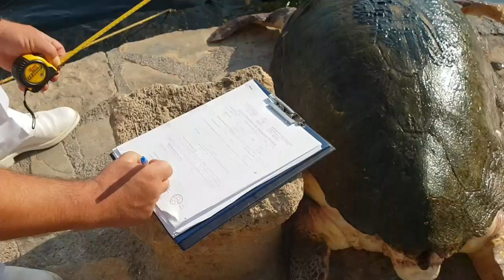Νεκρή χελώνα καρέτα καρέτα στη Λίμνη του Αγ. Νικολάου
Νεκρή χελώνα  καρέτα καρέτα στη Λίμνη του Αγίου Νικολάου